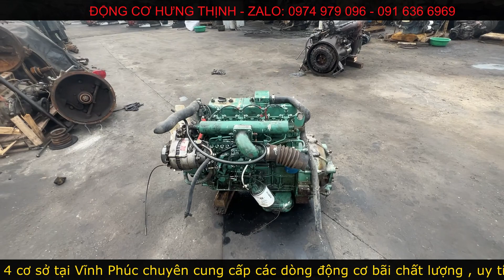FAW 485 , KHÔNG TURBO,VT 3000,ML 75P/S,NÒNG 85 | Đơn hàng cuối cùng cho A.Vinh - A.Hà Tỉnh Phú Thọ